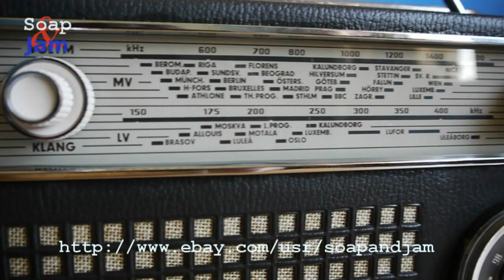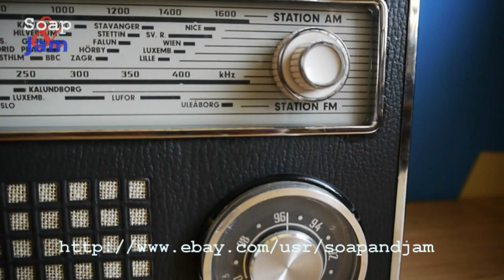Vintage Portable Radio LUXOR BT-504. 60's.